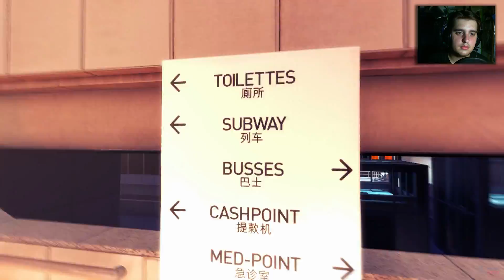Mirror's Edge | Parte 1 | REPLAY en Español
Bienvenidos a Mirrors Edge, somos Faith una runner que por cosas de la vida lucha contra la opresión corriendo de tejado en tejado. A mi no me mireis que no soy el guionista.

*Lo pongo por aqui, es la primera vez que me he atrevido a poner esto, pero tras hablarlo con amigos y subs por twitter he decidido atreverme a poner este sistema. La donación es opcional, no es obligatorio ni te va a permitir disfrutar de nada exclusivo -como mucho algun sorteo que se haga entre gente que ha donado- , unicamente sirve para colaborar con el canal y ayudar a traer más variedad de juegos e ir mejorando el canal.

►Mi PC:
   -Procesador: Intel i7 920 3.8GHz
   -Disipador: Noctua NH-U12
   -Placa Base: Asus P6T
   -RAM: G.Skill Ripjaws DDR3 1600 PC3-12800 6GB 6x2GB CL8
   -Gráfica: Sapphire R9 290 + Accelero Extreme IV
   -Fuente: Antec TP650 - 80Gold
   -HDD: Seagate Barracuda 1TB x2
   -Torre: Antec 902 v3